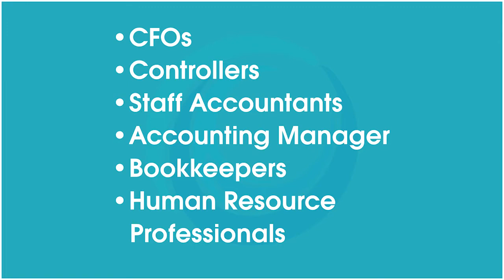Professionals That Can Help Support your Business